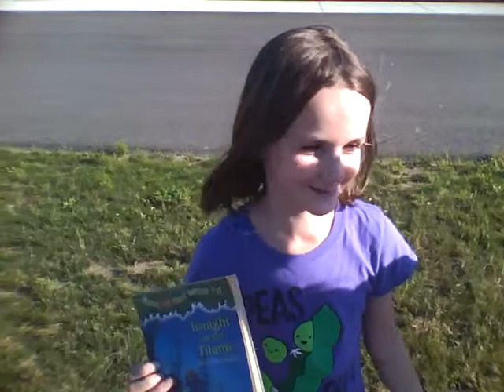WeAreTeachers Grant Winner Nicole B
Nicole won a $200 grant from WeAreTeachers and LeapFrog School for her idea on how to inspire students to keep reading over the summer. Over the summer students read independently or with a parent. The entire class met a couple times over the summer to discuss the books they had read and to swap books with a friend.